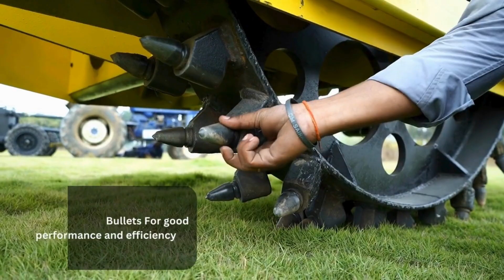Chakra RS100 Wheel Trencher | Disc Trencher | Road Cutting Machine | Best Trenching Equipment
Explore our advanced technology with the Chakra RS100 Trencher, one of the finest trenching solutions available in India. Proudly made in India, our product line includes trenchers, ditchers, posthole diggers, tractor attachments, lawnmowers, loaders, and more.

🚜 Product Highlights: Chakra RS100 Trencher

🔹 Type: Disc Trencher
🔹 Trench Width: Up to 280 mm
🔹 Trench Depth: Up to 600 mm
🔹 Trenching Speed: 120-130 meters per hour (varies with soil type)

Whether you’re involved in road cutting, installing water pipelines, redirecting water, civil engineering projects, irrigation, agricultural machinery, commercial landscaping, cable laying, or pipe laying, the Chakra RS100 Trencher is your go-to solution.

Transform your projects with the reliable and efficient Chakra RS100 Trencher. Embrace the best of trenching technology in India.

Welcome to the official YouTube channel of Autocracy Machinery, a leading manufacturer of specialty heavy-duty machinery and attachments. Our cutting-edge solutions cater to multiple sectors including infrastructural development, trenching, landscaping, irrigation, and construction. Our pioneering machinery is designed for superior performance and affordability, making it accessible to both businesses and individual contractors and farmers.

Explore the capabilities of this robust equipment and see how it can transform your operations.

or speak to our sales experts at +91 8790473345, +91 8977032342.